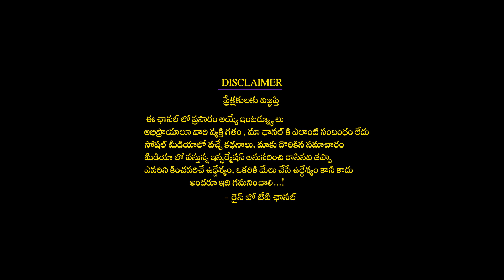2023 January వృశ్చికరాశి ఫలితాలు Vruschikarasi January 2023 Rasiphalitalu | Subamastu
2023 January వృశ్చికరాశి ఫలితాలు VruschikarasiJanuary2023Rasiphalitalu | Subamastu